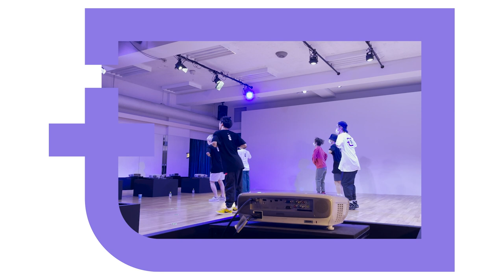SMAP - 青いイナズマ ft. Choreographers / Performed by Travis Japan [+81 DANCE STUDIO]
＋Music
   SMAP 『青いイナズマ』

＋Performed by

   Umi (中村海人 / Kaito Nakamura)
   Shizu (吉澤閑也 / Shizuya Yoshizawa)
   Genta (松田元太 / Genta Matsuda)
   Machu (松倉海斗 / Kaito Matsukura)

   from Travis Japan

＋Choreographers
   Yuta Nakamura from YDK Apartment
   JUMPEI from YDK Apartment

＋Colorist
　Yoshiyuki Nishida (C STUDIO)
＋Editor
　Asuka Mochizuki (C STUDIO)
＋Online Editor
　Kaho Magome (C STUDIO)
＋Post Production Producer
　Teppei Kaneko (C STUDIO)

＋Projection System
　Fragment Shadow／笠原俊一 (SonyCSL)

＋[+81]Director
    Takeatsu Nashimoto

※新型コロナウイルス感染拡大の防止策に取り組んだ上で撮影を行っております。

■ Videos on Johnny’s Jr. Channel